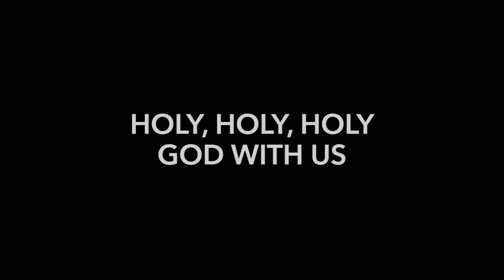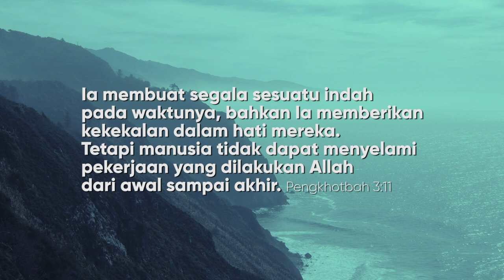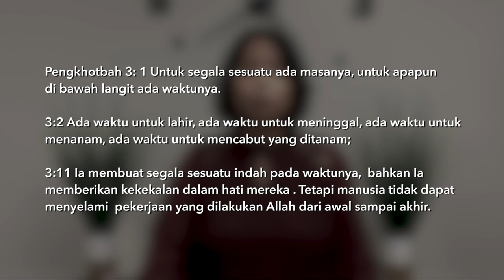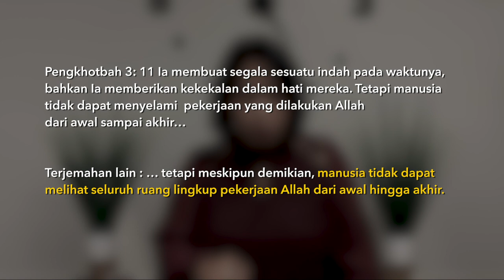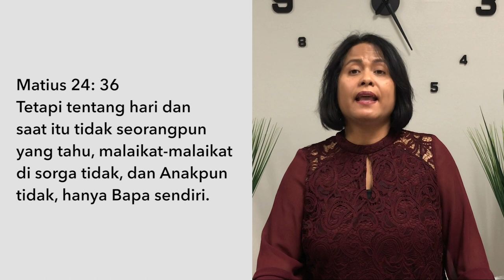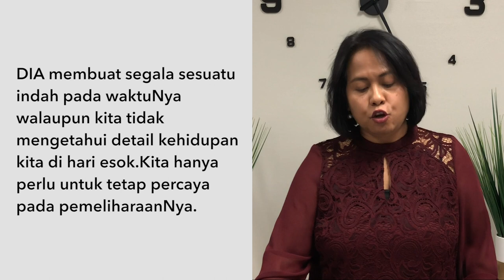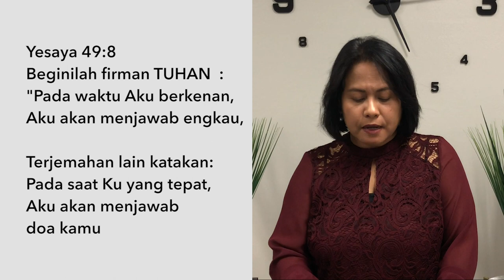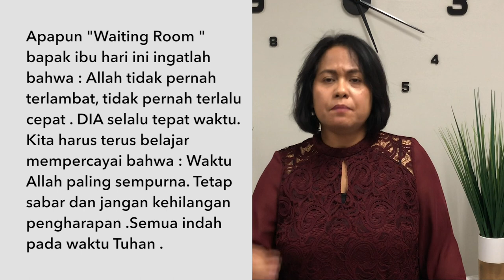August 2nd Indonesia Service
SERI MENELAAH KITAB PENGKHOTBAH
Tema Khotbah : Segala Sesuatu Ada Waktunya
Pengkhotbah 3:1-15
Dipimpin oleh : Ev. Sarah Lomban